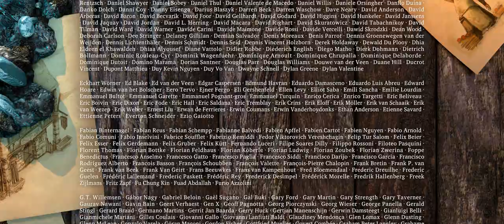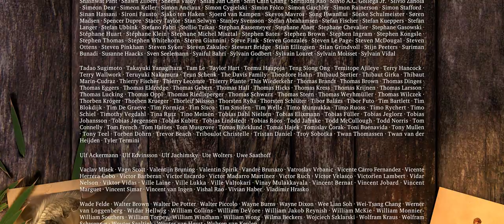Sintel (2010) - FULL MOVIE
Sintel (code-named Durian) is a short computer animated film by the Blender Institute, part of the Blender Foundation. Like the foundation's previous films Elephants Dream and Big Buck Bunny, the film was made using Blender, a free software application for animation created and supported by the same foundation. Sintel was produced by Ton Roosendaal, chairman of the Foundation, and directed by Colin Levy, at the time an artist at Pixar Animation Studios.
  Work began in May 2009. The film was officially released on 27 September 2010 at the Netherlands Film Festival. The online release was made available for download on 30 September 2010.